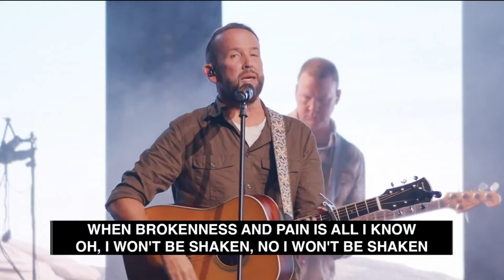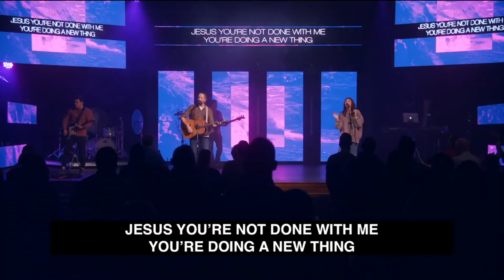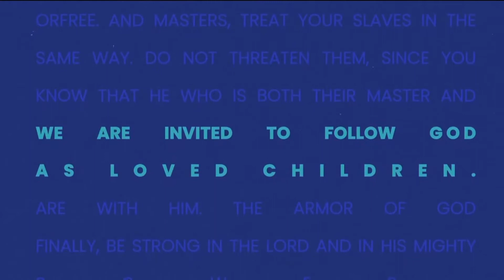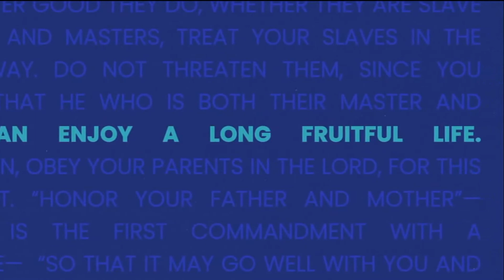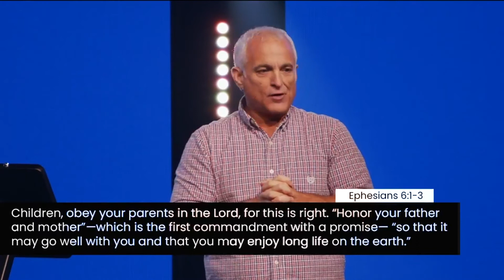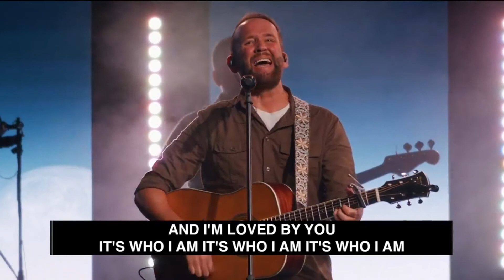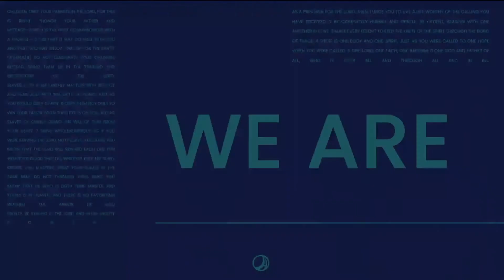11.15.20 | The Avenue Church | WE ARE | Fathers